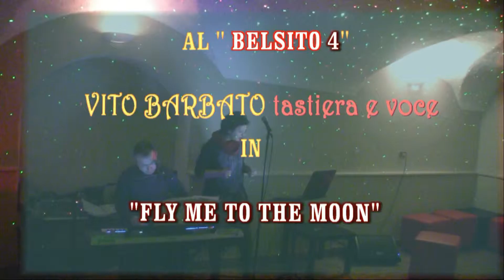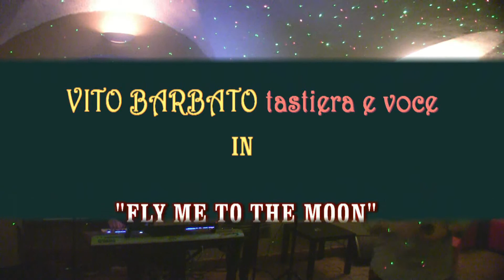FLY ME TO THE MOON. VITO BARBATO.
VITO BARBATO  TASTIERA E VOCE / CLARA GAUDINO VOCE. IN " FLY ME TO THE MOON ",